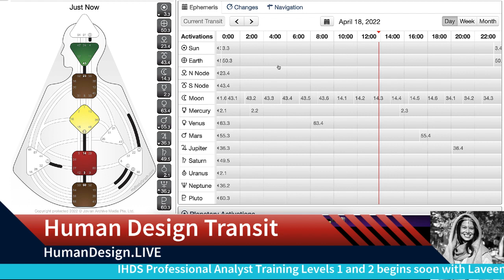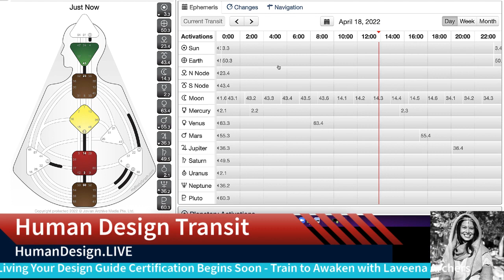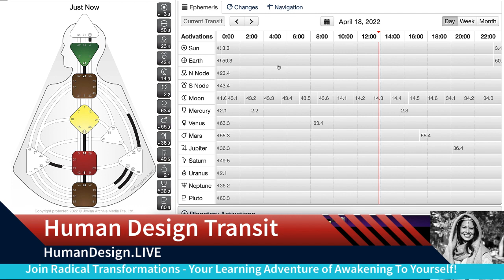Will You Walk through the Door to Your Inner Truth? Today's Human Design Inspiration